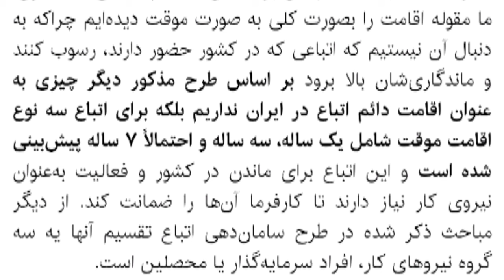اقامت در ایران🇮🇷/جزئیات جدید از ساماندهی اتباع خارجی در ایران/خبرمسرت بخش برای مهاجرین افغانستان❤❤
جزئیاتی جدید از طرح ساماندهی اتباع خارجی

سخنگوی کمیسیون امور داخلی کشور و شوراهای مجلس شورای اسلامی گفت: بر اساس طرح ساماندهی اتباع خارجی دیگر چیزی به عنوان اقامت دائم اتباع در ایران نداریم بلکه برای اتباع سه نوع اقامت موقت شامل یک ساله، ۳ ساله و احتمالاً ۷ ساله پیش‌بینی شده است.
ولی‌الله بیاتی در گفت‌وگو با ایسنا یا تاکید بر لزوم تعیین تکلیف هرچه زودتر طرح ساماندهی اتباع اظهار کرد: امروز نگرانی‌های بسیاری از سوی مردم در خصوص اتباع کشورهای خارجی به نمایندگان مجلس منتقل می‌شود و خلأهای قانونی بسیاری درباره این اتباع وجود دارد.
وی با اشاره به قرار داشتن طرح ساماندهی اتباع خارجی و اساسنامه سازمان ملی مهاجرت در دستور کار کمیسیون امور داخلی مجلس، عنوان کرد: طرح تاسیس سازمان ملی مهاجرت با حضور کارشناسان مرکز پژوهش‌های مجلس، دولت، وزارت کشور، اداره اطلاعات و اطلاعات سپاه در کمیسیون امور داخلی کشور و شوراهای مجلس در دست بررسی است و تاکنون نیز بیش از ۲۰ بند آن به تصویب رسیده است. در این طرح ما خلأهای قانونی را پیش‌بینی و برطرف کردیم؛ به عنوان مثال بر اساس مصوبه کمیسیون، قرار است که یک شورای هماهنگی در کشور به ریاست وزیر کشور تشکیل شود که ۹ وزیر نیز در آن عضویت دارند. این شورا وظیفه سیاست گذاری و برنامه‌ریزی را بر عهده دارد. همچنین یک مجموعه به عنوان کمیسیون هماهنگی نیز در کنار این شورا تشکیل می‌شود.
این نماینده مجلس با اشاره به برخی جزئیات طرح مذکور گفت: بر اساس این طرح ما به مهاجرینی که وارد کشور می‌شوند، پس از اسکن عنبیه چشم، یک کارت می‌دهیم که همه خدمات مورد نیاز او با این کارت ارائه می‌شود. این کارت به هیچ وجه قابل جعل نیست و فرد مهاجر باید آن را تا زمان خروج از کشور به همراه داشته باشد. همچنین بر اساس تصمیم اعضای کمیسیون، ما مقوله‌ اقامت را بصورت کلی به صورت موقت دیده‌ایم چراکه به دنبال آن نیستیم که اتباعی که در کشور حضور دارند، رسوب کنند و ماندگاری‌شان بالا برود بر اساس طرح مذکور دیگر چیزی به عنوان اقامت دائم اتباع در ایران نداریم بلکه برای اتباع سه نوع اقامت موقت شامل یک ساله، سه ساله و احتمالاً ۷ ساله پیش‌بینی شده است و این اتباع برای ماندن در کشور و فعالیت به‌عنوان نیروی کار نیاز دارند تا کارفرما آن‌ها را ضمانت کند. از دیگر مباحث ذکر شده در طرح سامان‌دهی اتباع تقسیم آنها یه سه گروه نیروهای کار، افراد سرمایه‌گذار یا محصلین است.
بیاتی تاکید کرد: پس از انجام رسیدگی‌های لازم به طرح مذکور، گزارش کمیسیون در سامانه مربوط به نمایندگان مجلس بارگذاری می‌شود تا پس از ثبت نقطه‌نظرات نمایندگان محترم، طرح طی هفته‌های آتی در دستور کار صحن مجلس قرار بگیرد.
وی در پاسخ به این پرسش که آیا طرح مذکور منحصر به اتباع کشور افغانستان است؟ گفت: طرح شامل اتباع همه کشورهای خارجی می‌شود و همه اتباع را تعیین تکلیف می‌کند چراکه ما نباید اجازه بدهیم فردی به صورت غیر مجاز به کشور ما بیاید؛ چنانکه که فردی به صورت غیرمجاز وارد کشور شد، باید تحت مجازات شدیدی قرار بگیرد.
سخنگوی کمیسیون امور داخلی کشور و شوراهای مجلس همچنین اظهار کرد: سامان‌دهی اتباع خارجی با مقداری سختی نیز همراه است چراکه الان یکسری از مهاجرانی که در کشور هستند، بصورت غیر مجاز آمده‌اند؛ بر همین اساس لازم است که با کمک همه دستگاه‌ها، اطلاعات آنها بروزرسانی شود و در صورت دارا بودن شرایط قانونی، این افراد نیز مجوز اقامت دریافت کنند.
بیاتی در پاسخ به این پرسش که آیا بر اساس طرح مورد بررسی، ممنوعیت اقامت اتباع خارجی در برخی از استان‌ها و شهرهای کشور همچنان وجود خواهد داشت؟ اظهار کرد: این موضوع تحت عنوان آمایش سرزمینی در طرح مذکور آمده است؛ با توجه به اینکه ممکن است گروهی از اتباع برای تحصیل و گروهی دیگر برای کار به کشور ما بیایند، ما باید تعیین کنیم که دانشجویان اتباع در کدام شهرها امکان حضور دارند و نیروهای کار در کدام شهرها؛ این آمایش سرزمین در قانون دیده شده و بر عهده شورای هماهنگی استان‌ها گذاشته شده است#آواز_افغانستان گزارش news افغانستان تلویزیون Awazafghanistan صدای_مهاجرین اخراج_اجباری اقامت_ایران🇮🇷